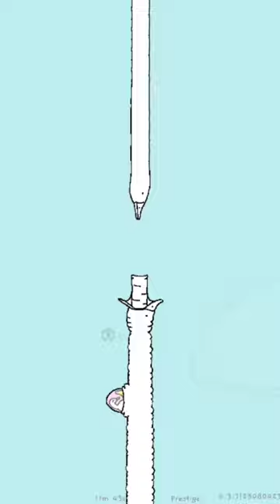What the hell is that? Tingus Goose